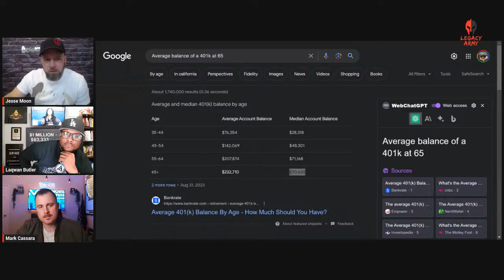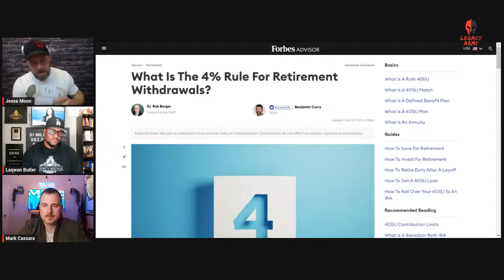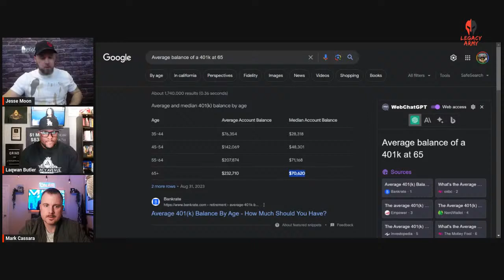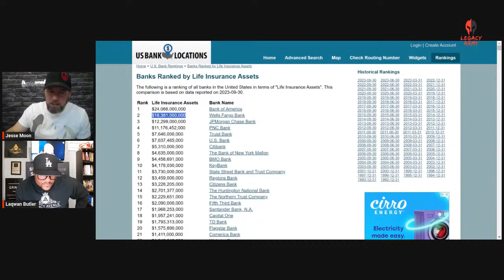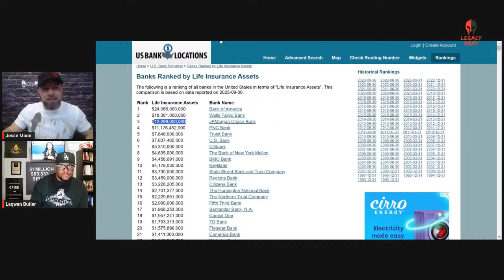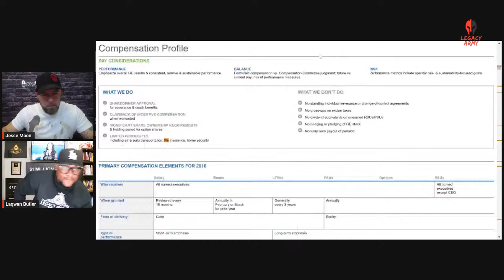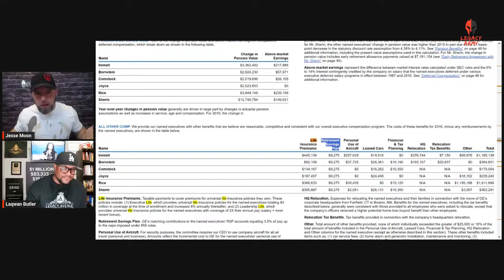The Reason Why many get left behind when it comes to Financial matters.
We are all taught to do the same thing in life, School, job, save in the bank and stock market.

If it were that easy why isnt everyone wealthy?